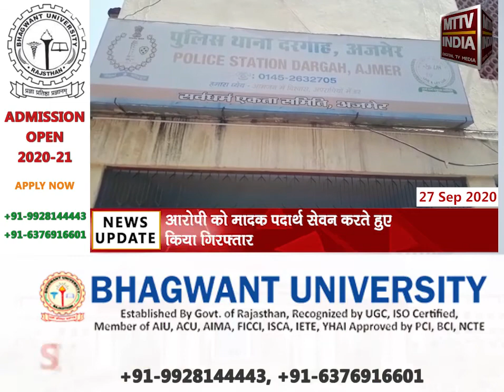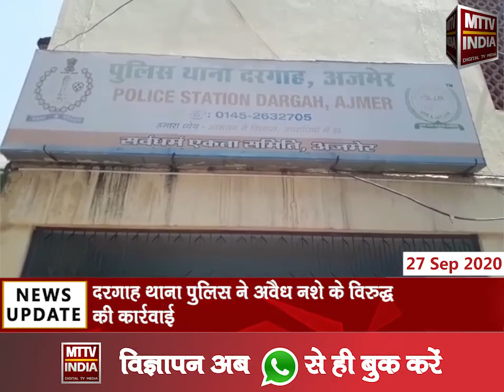Ajmer | आरोपी को मादक पदार्थ सेवन करते हुए किया गिरफ्तार, | MTTV INDIA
दरगाह थाना पुलिस ने अवैध नशे के विरुद्ध की कार्रवाई ,आरोपी को मादक पदार्थ सेवन करते हुए किया गिरफ्तार,दरगाह थाना पुलिस ने सिलावट मोहल्ला निवासी फुरकान अली को किया गिरफ्तार,आरोपी से दरगाह थाना पुलिस कर रही है पूछताछ